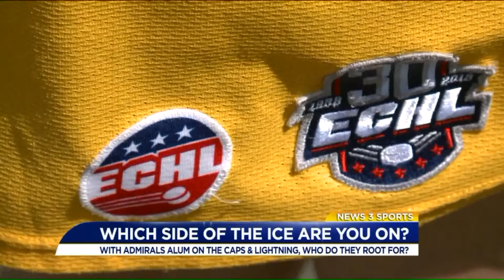Capitals or Lightning?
Things are still heated in the competition between the Capitals and the Lightning in the NHL’s Eastern Conference Final.